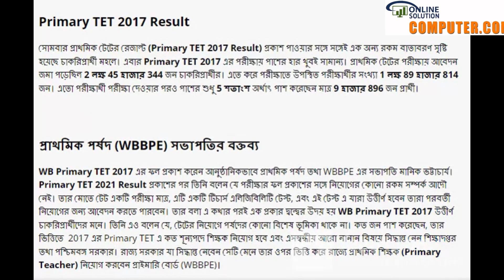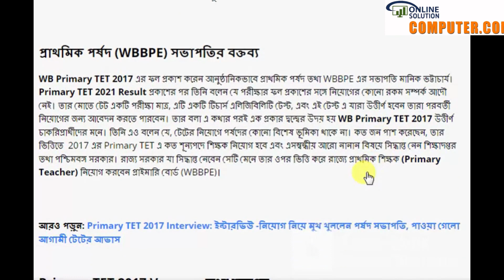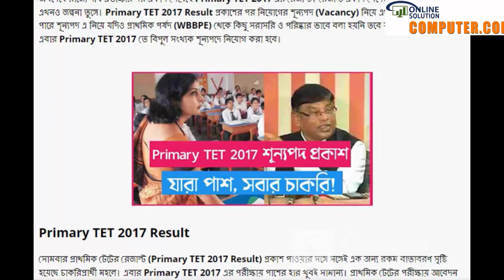আজকের পাওয়া আপডেট2017Tet Interview ,পরীক্ষায় উত্তীর্ণ হয়েছেন তাদের প্রত্যেকেরই চাকরি,Vacancy Update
Primary TET 2017 Vacancy তথা শূন্যপদ
2017 এর Primary TET এর শূন্যপদ সম্পর্কে সরাসরি কিছু না বলা বলেও বিশেষজ্ঞদের মতে এবার প্রচুর শূন্যপদে শিক্ষক নিয়োগ করার প্রবল সম্ভাবনা রয়েছে। অর্থাৎ শূন্যপদ স্বাভাবিকভাবেই অনেকটাই বেশি হবে। শিক্ষা দপ্তরের দেওয়া বিশেষ হিসাব অনুযায়ী রাজ্য জুড়ে প্রায় 15 হাজার প্রাথমিক বিদ্যালয়ে (Primary School) শিক্ষকের ঘাটতি রয়েছে। এবং তাদের দেওয়া বিশেষ হিসাবে রাজ্যে এখন প্রাথমিক শিক্ষক এবং শিক্ষার্থীদের অনুপাত একদমই ঠিক নেই অর্থাৎ শিক্ষার্থীর তুলনায় শিক্ষক অনেকটাই কম। যদি 15 হাজার প্রাথমিক বিদ্যালয়ে (Primary School) শিক্ষকের ঘাটতি থাকে তবে শূন্যপদ (Vacancy) 15 হাজার থেকে বেশি হতে চলেছে এই নিয়ে সন্দেহের কোনো রকম অবকাশ থাকে না। অন্যদিকে এবারে 2017 এর Primary TET এ 10 হাজার পরীক্ষার্থীও পাশ করতে পারেনি। সেদিকে দাঁড়িয়ে তাকিয়ে দেখলে যারা যারা Primary TET 2017 এর পরীক্ষায় উত্তীর্ণ হয়েছেন তাদের প্রত্যেকেরই চাকরি পাওয়ার কথা।